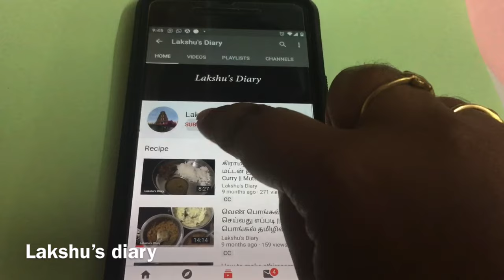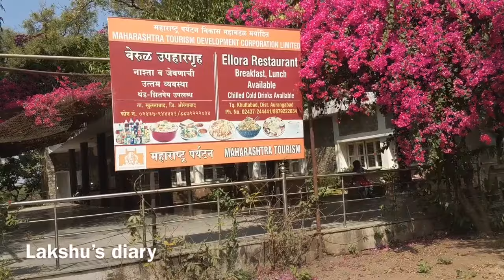Aurangabad Tourist Places || Cave temple - Ellora caves || Tamil Travel Vlog|| Lakshu's Diary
Dhushmeshwar Temple :
Timings - 5.00 am to 9.00pm in august and september - 3.00 am to 11.00 pm
Aarti Timings :
Mangal Aarti - 4.00 am
Jalhari Saghan -8.00 am
Maha Prasad - 12.00 pm
Jalhari saghan - 4.00pm
Evening Aarti - 7.30 pm in summer
                         10.30 pm in winter
How to reach
Mumbai - 339km
Shirdi - 104 km
Pune - 259 km
Aurangabad City - 30km